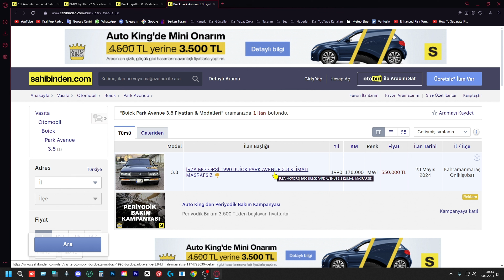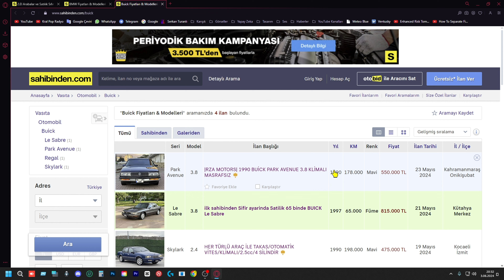Buick Park Avenue Özellikleri - Fiyat Karşılaştırması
Merhaba arkadaşlar, bugün sizlerle Buick Park Avenue modelinin özelliklerini ve fiyatlarını inceliyorum. Buick Park Avenue, benim de uzun süredir merak ettiğim bir araba. Bu videoda, Buick Park Avenue'in teknik özelliklerinden başlayarak, fiyatlarını detaylı bir şekilde ele alıyorum. Satılık Buick Park Avenue araçlarını inceliyor ve fiyatları karşılaştırıyorum.